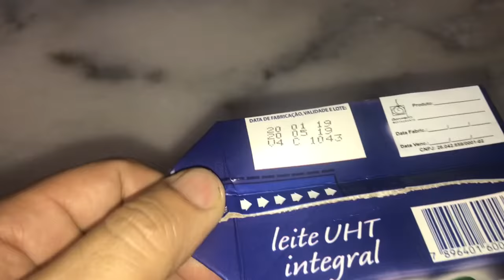COMO FAZER NHOQUE DE BATATA BARÔA #27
✅ Massa Ingredientes:

1kg Batata Barôa
1kg de farinha de trigo
1lt de leite
100gr de Parmesão ralado
3 colheres de margarina
1 colher de chá noz moscada
Sal agosto

✅ Molho opcional:

Ervas finas ( opcional )
Cubos de Muçarela
Cubos de presunto

Leve o molho numa panela pequena junto com a erva fina agosto, depois de ferver junta o nhoque, desliga o fogo e jogue a muçarela e o presunto e está pronto 👏
Sirva quente e um bom apetite
TAMBÉM FICA MUITO BOM COM MOLHO BOLONHESA

Seja um especialista no mundo dos Vinhos 🍷 mesmo que você não saiba quase nada sobre o assunto⬇️

Siga também nas rede sociais

Licenciado pelo YouTube